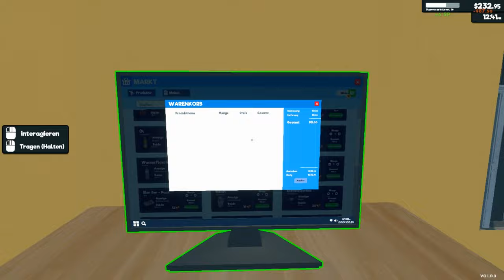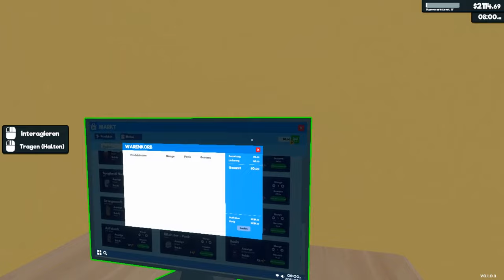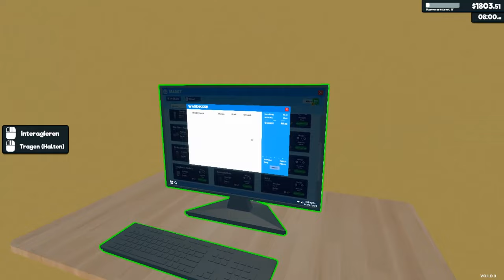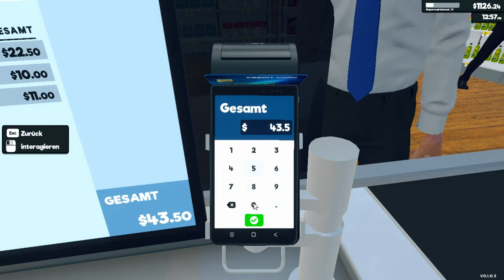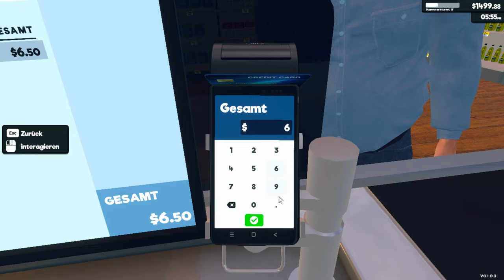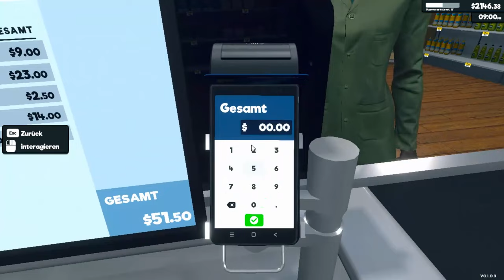Vom Tante - Emma - Laden zum Supermarkt, Supermarket Simulator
Endlich, dies ist mein eigener Tante - Emma - Laden: Ich habe den Supermarket Simulator getestet, das Spiel wurde am 20. Februar veröffentlicht. Auf Twitch geht es übrigens weiter. Viel Spaß mit dem Video !